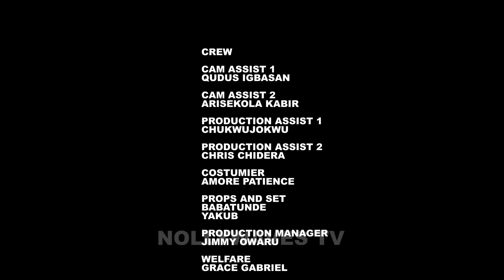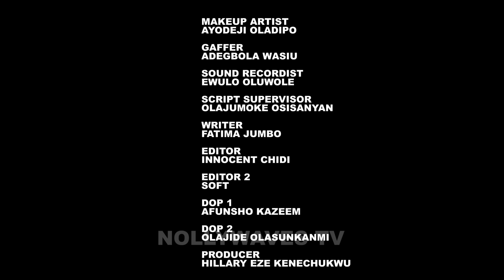DANCING DIRTY USING ME - MAURICE SAM, CHIDI DIKE, CHINENYE ULAEGBU |2024 latest nigerian movie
2024 EXCLUSIVE NOLLYWOOD MOVIES